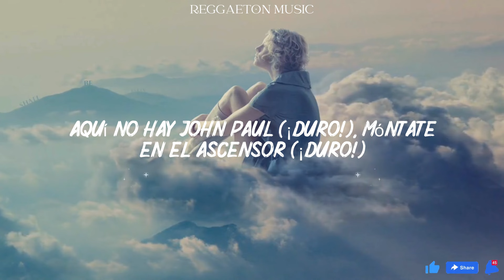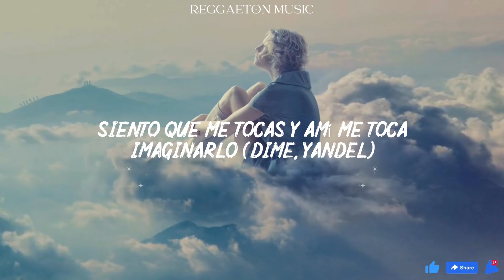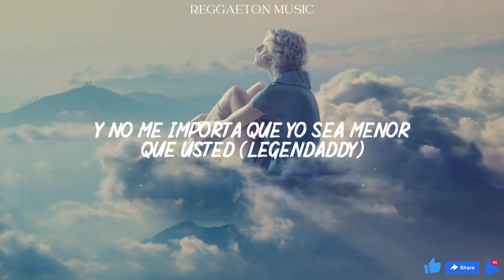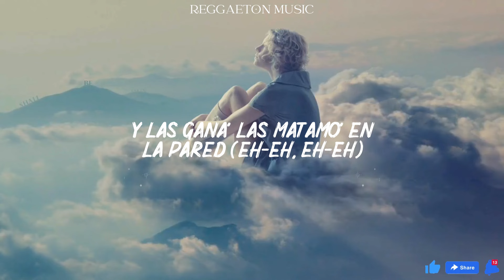Natti Natasha x Daddy Yankee x Wisin & Yandel - Mayor Que Usted (Lyrics/Letra)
(Anoche, anoche)

Anoche (Pina Records)
Otra vez, yo soñé contigo (presenta)
Soñaba que me devorabas (Natti Natasha)
Y la cama era testigo (W, Yandel)

Y no me importa que yo sea mayor que usted (ustedes saben ya)
Que el DJ ponga reggaeton (El Máximo Líder)
Y las gana' las matamo' en la pared (¡prende!)

Y no me importa que yo sea menor que usted
Que el DJ ponga reggaeton (c'mon)
Y las gana' las matamo' en la pared (doble, doble, doble)

Si el DJ nos pone duro el dembow (duro), métele con flow (duro)
Tú sabes de to', dale, pierde el control
Nos llevamo' veinte mil pa' explotarlo' en el mall
Un crossover, y de tres como Chris Paul (¡prende!)

Aquí no hay John Voight (duro), móntate en el ascensor (duro)
Baby, dale pa' arriba y sacude el motor
Ella prende el cigarrillo, en la mano, el alcohol (siempre)
Y salte del medio, que ella anda en modo sport (oye)

Solo come sushi (duro), la ropa Gucci
Yo te imagino bailándome en el jacuzzi
Cincuenta envidiosa’ tratando ni que de competir
Baby, pero tú las mata’ y las manda' a dormir

Y no me importa que yo sea mayor que usted
Que el DJ ponga reggaeton
Y las gana’ las matamo' en la pared (¡fuego!)

Y las gana' las matamo' en la pared

Natti, tú me dice' (Natti, Natti)

Papi, yo te llamo
Y con la mente, tengamo' una aventura
Una propuesta indecente que me hiciste
Que me tiene loca (tú sabes)
Y mi cama te invoca (duro)

Las gana' las matamo' en la pared
Haz lo que tú quiera' y no le pare'
Y, a vece', él quiere que lo bese
Ahí es que Natti se crece

Quítate la ropa
Aunque solo te esté soñando
Siento que me tocas
Y a mí me toca imaginarlo (dime, Yandel)

Y las gana' las matamo' en la pared (c'mon)

Y no me importa que yo sea menor que usted (Legendaddy)
Que el DJ ponga reggaeton (La Cabra)

¿Cómo fue? No quiere un chamaquito que esté en cero (hey)
Que siempre esté jodiendo con los celo' (hey)
Mami, ¡atrévete (hey)! Loco, ¡muévete (hey)!
Que ella quiere uno que le enseñe el juego

Peligroso, vamo' pa' donde quiera', que anda' con el tortoso
Somo' casi jevo', casi novio', casi esposo'
Embuste, es un corito sano, bellacoso
Y me dice: Ven, come y vete

Boomshakala, soy el mejor que le mete
Siempre me llama porque soy su juguete
Es que nadie como yo le da
Soy quien le quita la soledad
Dice que no le importa la edad-dad-dad

Me acuerdo de cada detalle
Como te tocaba, no te había toca'o nadie (tú sabe' que tú ere' mía)
La noche me sabe (zumba, Yandel) a maldade' (siempre)
El que cumple tus fantasía', tú solo dime cuále' (Wisin y Yandel)

Y no me importa que yo sea mayor que usted (estoy puesto pa' ti)
Y las gana' las matamo' en la pared (DY)

Esto lo hacemo' para que el mundo baile reggaeton
¿Quiénes son?
W, Yandel
Natti Natasha, Daddy Yankee
DJ Luian, Mambo Kingz, Santo Niño
En los controle', Raphy Pina

Agárrate, no te vaya' a marear
Un junte Legendaddy
(Papi, yo estoy en mis veinte y siempre)